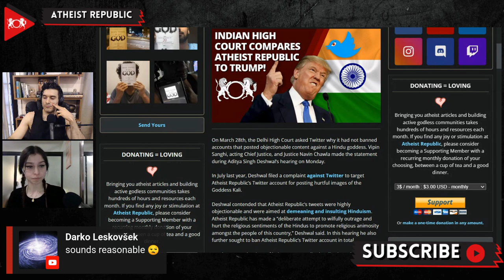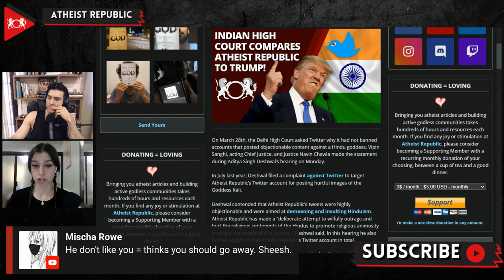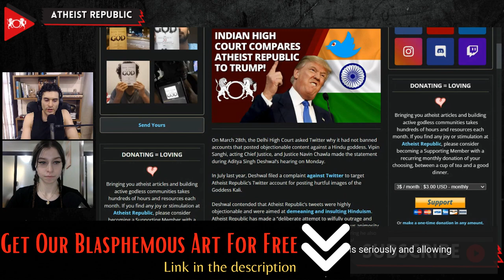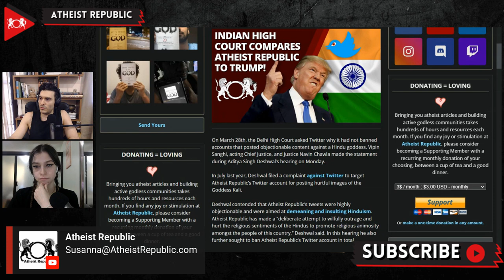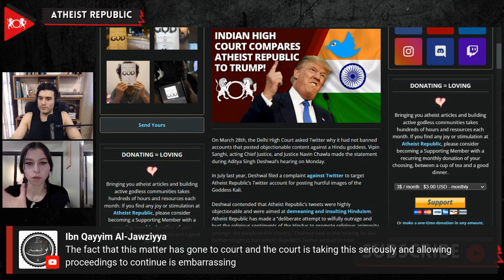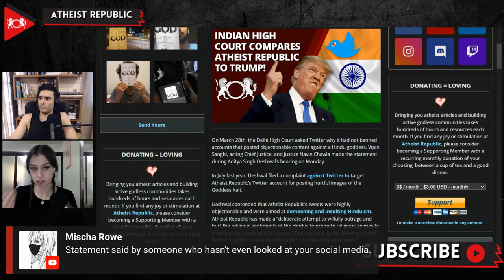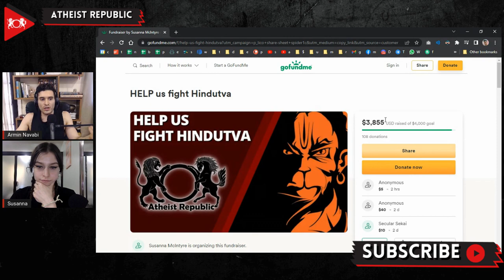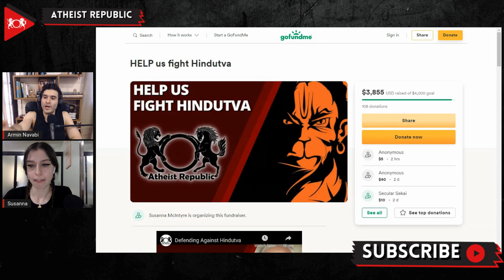Indian High Court Compares Atheist Republic To Trump!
Atheist Republic’s ongoing legal battle over “blasphemous” tweets recently made headlines in India. In the latest chapter of the saga, on March 28th, the Delhi High Court asked Twitter why it had not banned accounts that posted objectionable content against a Hindu goddess. This referred to a complaint filed last year against Twitter which targeted several posts by Atheist Republic that contained “hurtful” images of the Hindu Goddess Kali. In this latest hearing the petitioner also further sought to ban Atheist Republic’s Twitter account in total. Both judges remarked that the issue is about how people feel about the sensitive content. “If these kinds of things were done in relation to another religion, you would be much more careful, more sensitive,” the judges said.

Sidharth Luthra, Twitter’s senior counsel who appeared during the hearing, explained that Twitter “cannot block any individual.” Twitter cannot take down content without a court order, Luthra added. “If this is the logic, then why have you blocked Mr. Trump,” the court countered. The court also challenged Twitter to present their policy behind Trump’s suspension from Twitter, claiming that they should have done the same with the Atheist Republic.

Atheist Republic’s lawyers intervened and argued that the petitioner’s original wish to have the “offending” tweets removed has been fulfilled as they were now blocked to Indian users, so the court should not go forward with banning the Twitter account in total. They also argued that Atheist Republic must be made a party to the proceedings if coercive action will be taken against the organization, and that any blocking by either Twitter or the government of India should only occur after Atheist Republic has been heard in court. Their submissions were taken into account and the intervention was allowed. The court also ordered Atheist Republic to submit an affidavit, within two weeks, detailing its status, location, presence of any place of business, and authorized representatives in India. The matter will be heard in court again on Sept. 6, 2022.